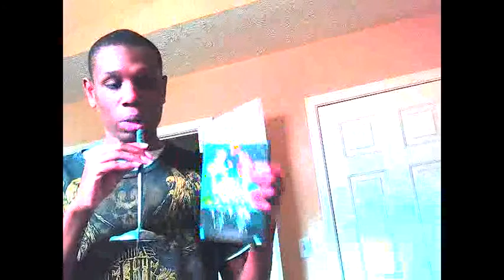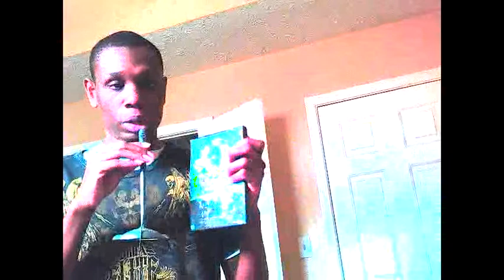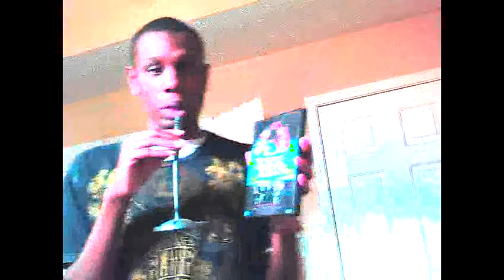Doug Rants Double Dragon 1994 Haters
My rant on people who criticise the Double Dragon Movie.